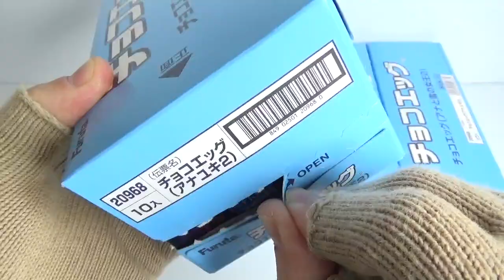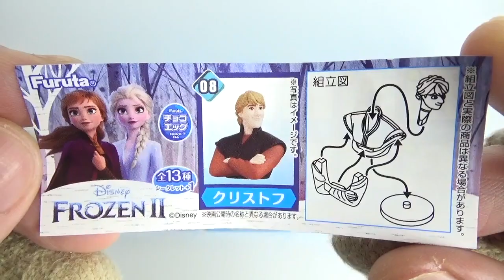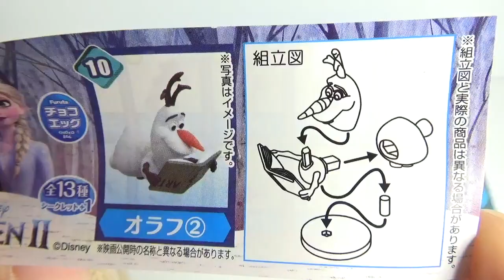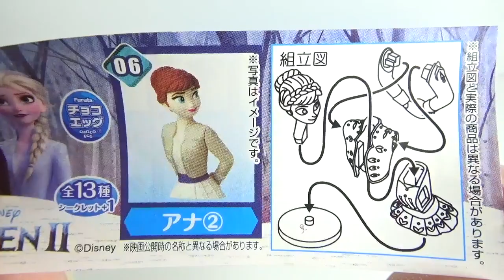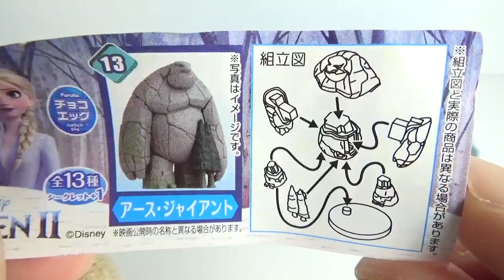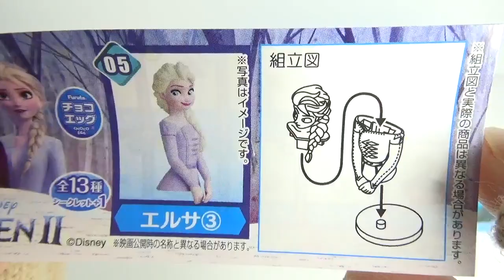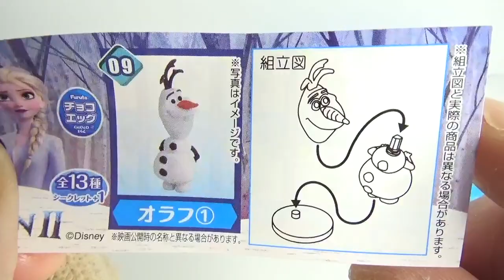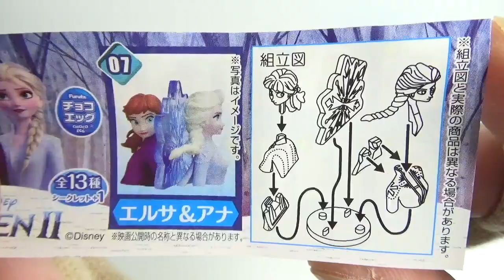シークレット ラッシュ!! チョコエッグ アナと雪の女王２ 『5BOX 開封』 Disney Frozen2 Chocolate eggs Surprise Eggs ディズニー 食玩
種類は全部で13種類+シークレット
１個２００円（税抜き）

・エルサ
・アナ
・エルサ
・エルサ＆ノック
・エルサ
・アナ
・エルサ＆アナ
・クリストフ
・オラフ
・オラフ
・スヴェン
・サラマンダー
・アース・ジャイアント